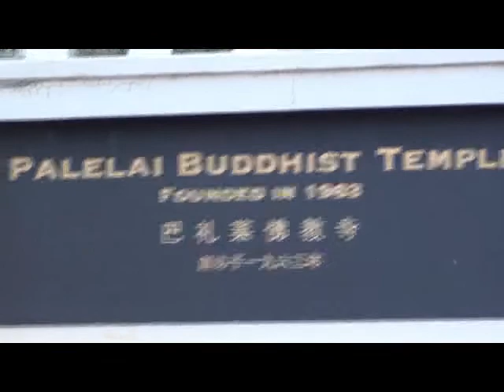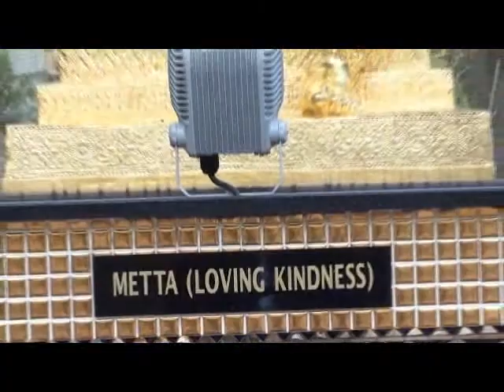8 Days Meditation Retreat ( Dhamma Talk by Panditarama Sayadawgyi )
8 Days Meditation Retreat
Day-6
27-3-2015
Dhamma Talk by
Panditarama Sayadawgyi
Palelai Buddhist Temple
Singapore